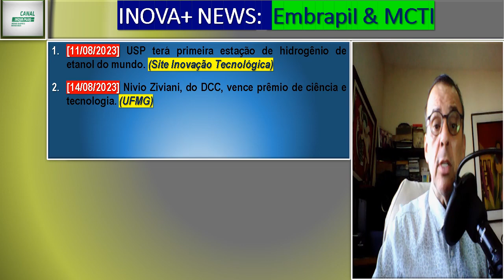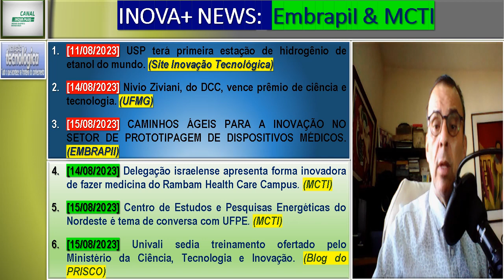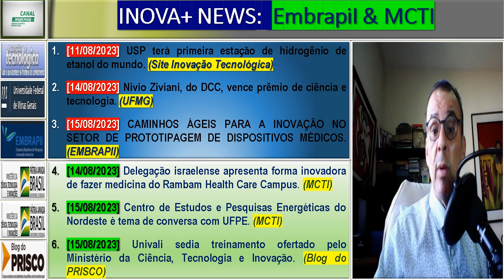INOVA+ NEWS: Embrapii & MCTI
Embrapii News
[11/08/2023] USP terá primeira estação de hidrogênio de etanol do mundo. (Site Inovação Tecnológica)

[14/08/2023] Nivio Ziviani, do DCC, vence prêmio de ciência e tecnologia. (UFMG)

[15/08/2023] CAMINHOS ÁGEIS PARA A INOVAÇÃO NO SETOR DE PROTOTIPAGEM DE DISPOSITIVOS MÉDICOS. (EMBRAPII)

MCTI News

[14/08/2023] Delegação israelense apresenta forma inovadora de fazer medicina do Rambam Health Care Campus. (MCTI)

[15/08/2023] Centro de Estudos e Pesquisas Energéticas do Nordeste é tema de conversa com UFPE. (MCTI)

[15/08/2023] Univali sedia treinamento ofertado pelo Ministério da Ciência, Tecnologia e Inovação. (Blog do PRISCO)